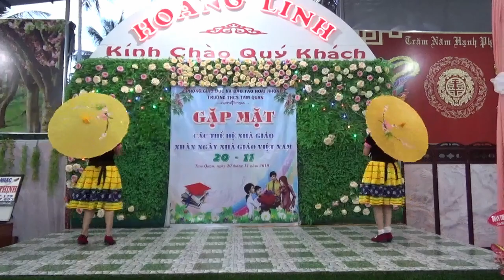CƯỜI KHI NGHE BÀI HÁT NGƯỢC 3 CƯỜNG VLOG